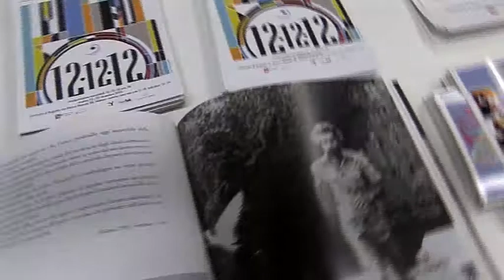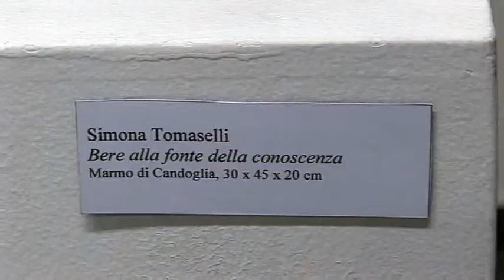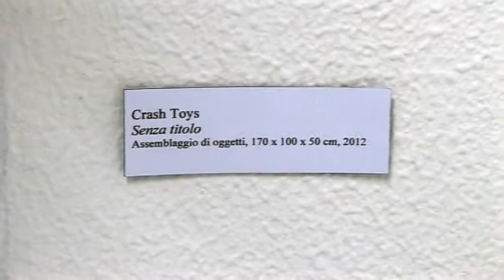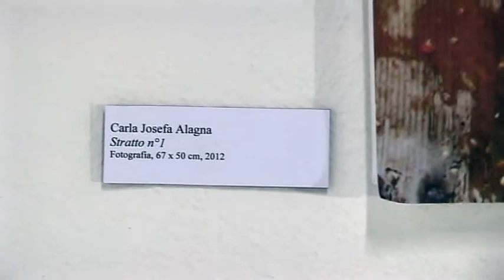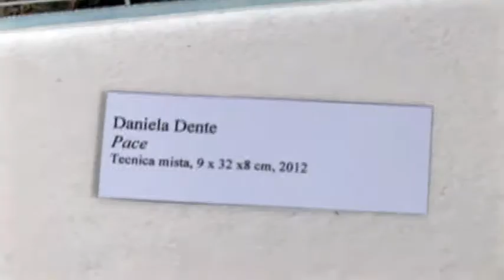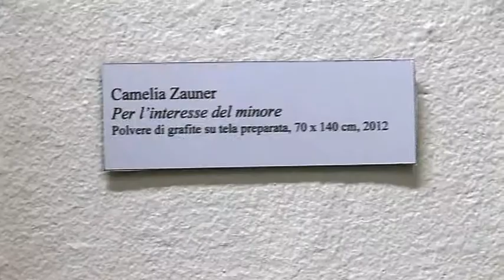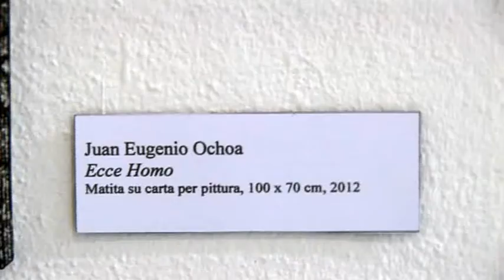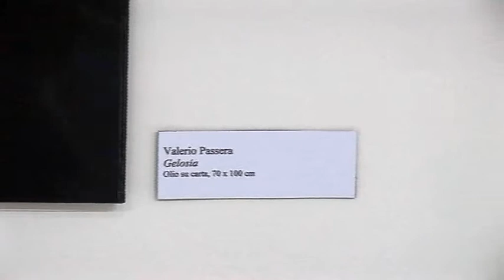BAGUTTA - Mostra opere - 2a collettiva in-flusso al "Cenacolo di Bagutta"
2a collettiva in-flusso CONTEMPORANIETA' FIGURATIVA